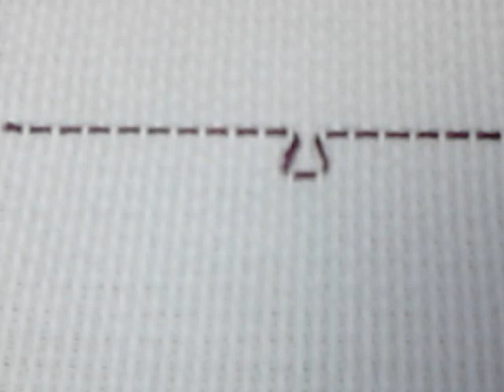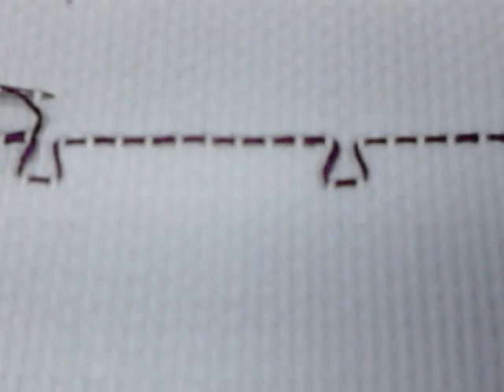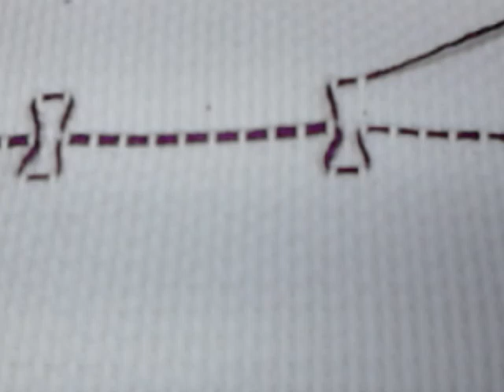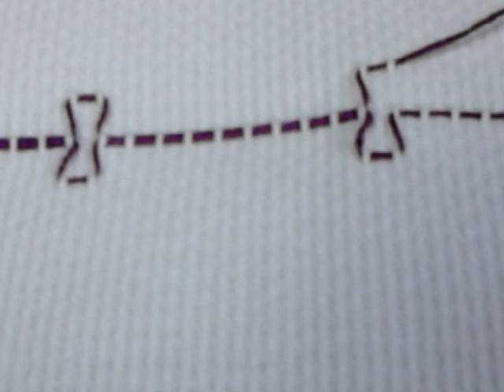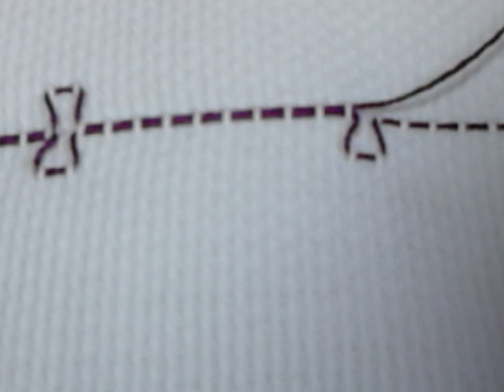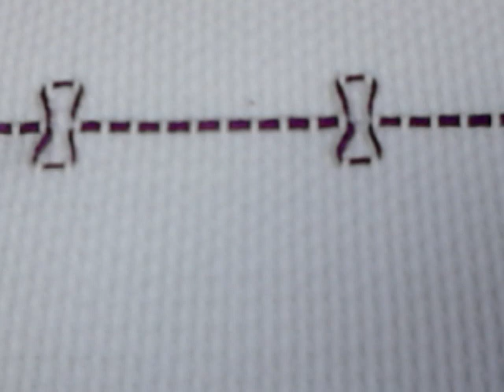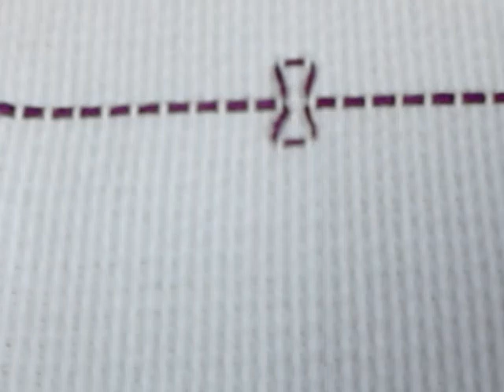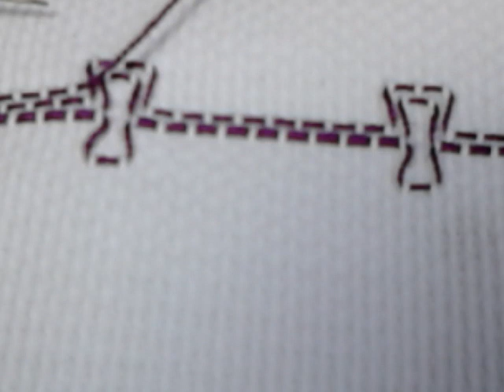Bordado vagonite tradicional para iniciante parte 1( modelo 37) 2021